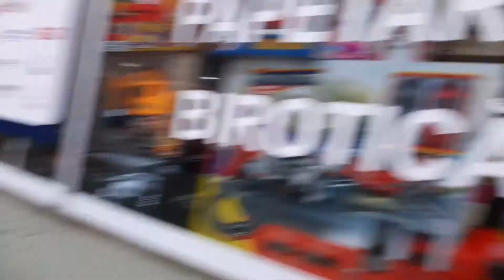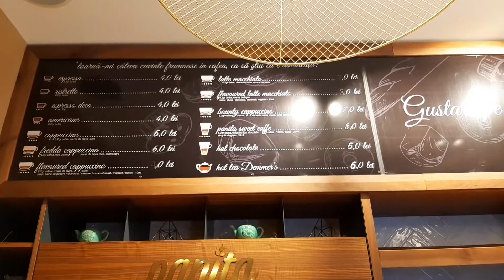Anak sekolah, Mamita GELAY kelayaban | Dimineața la cafea cu fetele frumoasele | Viata in Romania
Makan pagi bersama teman di Romania, harga sama ga sih kaya di Indo?